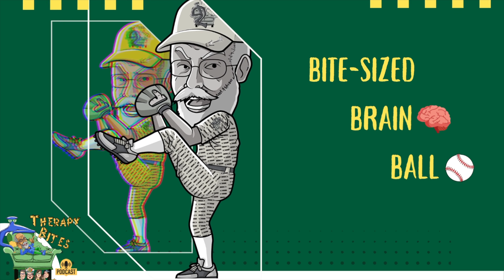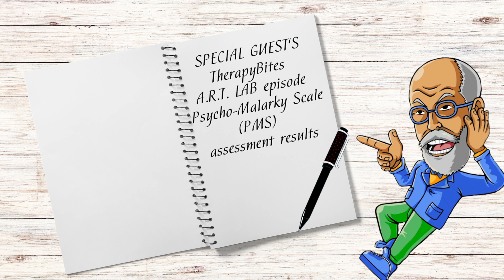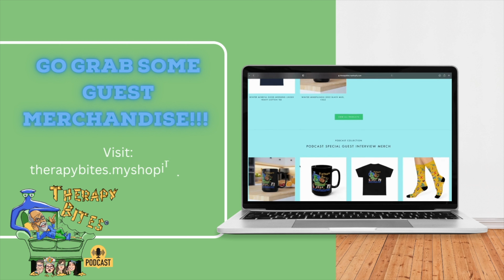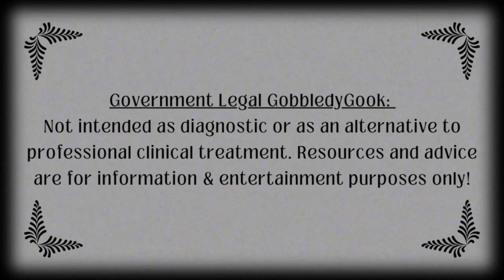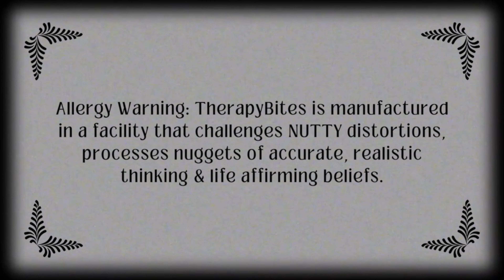E80 FRAT PARTY: Psychology of Surviving Freshman Year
📚🎓 Ready to master the art of navigating college life and beyond? Join Doc Heath and special guest Kim Girard as they share invaluable insights and practical strategies for conquering life's complexities.

In this episode, we'll explore essential skills like handling increased responsibility, making important life choices, nurturing friendships, understanding intimacy, and mastering time management. Whether you're a college Freshman taking your first steps towards independence, starting a new job, or simply seeking fresh perspectives on life's challenges, this episode is your ultimate guide.

& grab some Kim Girard GUEST MERCH, specially designed to help keep this episode’s message “TOP of MIND” in your life!  Don’t forget friends & family members who could use a mental boost too.

Has a certain aspect of the show inspired you? Let us know! Leave us a message on SpeakPipe

New to TherapyBites? Helpful Links Ahead -

FREE cool crunchy biweekly CouchCrumbs newsletter - TherapyBites A.R.T. LAB

What is TherapyBites?

TherapyBites is a mental health & wellness podcast hosted by four licensed, board certified clinicians and is one of the TOP 5% MOST POPULAR shows of 3,054,233 podcasts globally, ranked by ListenNotes estimated popularity score.

TherapyBites A.R.T. LAB studies Accurate, Realistic Thoughts & Life Affirming Beliefs.  We showcase stories of regret & resilience, tragedy & triumph, helping, hurting, & healing; taking a bite out of the most common myths and misperceptions of psychotherapy along with exploring the surprising neuroscience of real life from the bright upper side of the couch and the deeper, darker spaces beneath.

And, yep! We’re gettin’ crumbs on the psychotherapy couch!